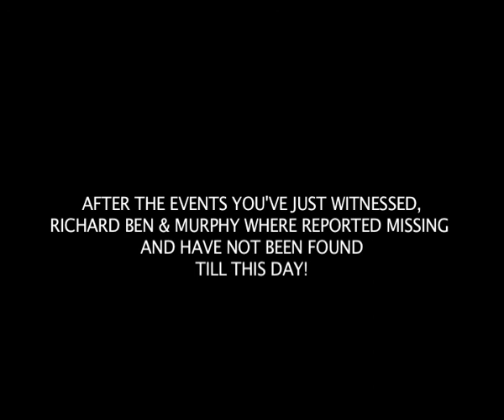GOAT EATS MAN